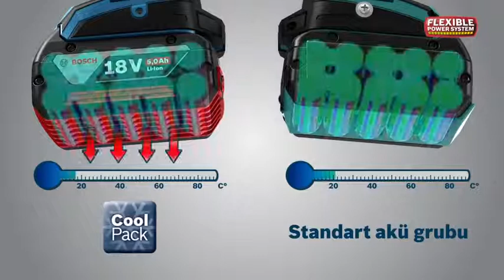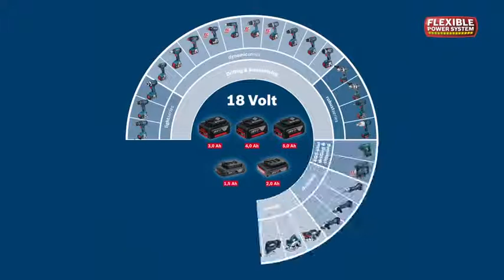BOSCH GBA Serisi Lityum Aküler | EnsarShop.com